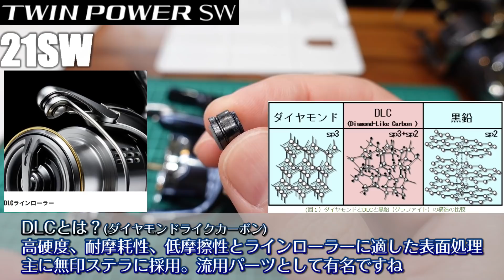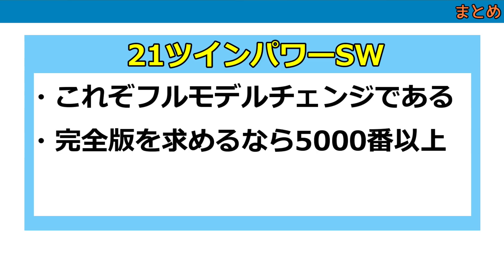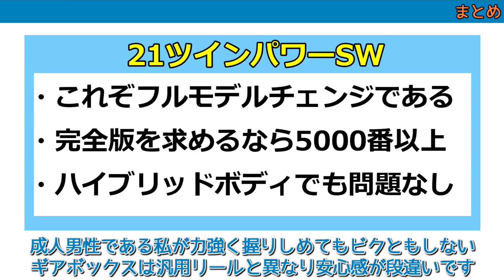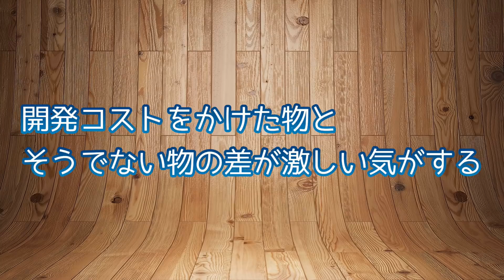【分解】ステラSWを支える影の実力者！進化の過程を徹底解説【21ツインパワーSW】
前回の動画(21XD)より期間が空いて申し訳ないです。釣りがしやすい波止場で立ち入り禁止が増えて釣りのモチベーション上がりません。
困ったのぅ。

21ツインパワーSW4000XG
Wera(ヴェラ) マイクロドライバー 日本仕様
ベッセル(VESSEL) クッショングリップ ドライバー 細軸タイプ -4×75 610
KFI 精密ピンセット K-17 ステンレス
トップ(TOP) コンビネーションレンチ CW-12

0:00　オープニング
1:15　分解開始
8:14　汎用リールと比べてみる
9:40　メインギアの比較
11:17　気になる&クールな部分
12:24　まとめ&最終評価

☆動画の収録状況や新しい釣り具の購入など情報を発信☆

兵庫県淡路島在住のジョルタクが『がいな馬力』(淡路弁で凄く頑張る）釣り動画チャンネルです。色々な釣りにチャレンジします(^^)/

【使用楽曲】
Music is VFR